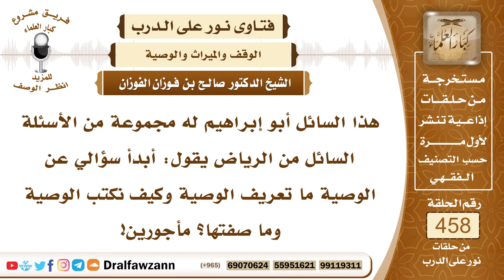6461- معنى الوصية وأحكامها وكيفية كتابتها - الشيخ صالح الفوزان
"6461- هذا السائل أبو إبراهيم له مجموعة من الأسئلة السائل من الرياض يقول: أبدأ سؤالي عن الوصية ما تعريف الوصية وكيف نكتب الوصية وما صفتها؟ مأجورين!
الجواب: الجواب: بسم الله الرحمن الرحيم.الحمد لله ربِّ العالمين، وصلى الله وسلم على نبيِّنا محمد وعلى آله وصحبه أجمعين!
الوصية هي مأخوذة من الوصي وهو الوصل؛ لأن الموصي يصل ما بعد الموت بما قبل الموت، إذًا فالوصية هي التفويض بالتصرف بعد الموت، تفويض جائز التصرف بالتصرف بعد الموت.
 وهي تتكون من موص وموص إليه وموص له وموصى به، هذه هي أركان الوصية.
 والوصية تنقسم إلى قسمين:
قسم واجب.
وقسم مستحب.
أما الوصية الواجبة فهي أن يوصي بما له وما عليه من الحقوق التي ليس فيها إثباتات ووثائق خشية أن تضيع فيوصي بما عنده من الودائع وما عليه من الديون للناس وما عليه من الحقوق الواجبة للناس؛ لأجل أن تؤدى عنه بعد وفاته، وتبرأ ذمته بذلك يعني إذا أوديت. وكذلك يوصي بما له من الحقوق عند الناس إذا كان له ودائع عند الناس أو ديون عند الناس وليس فيها وثائق فإنه يوصي بها ويبينها؛ لأنه لا يدري متى يأتي أجله فيكون قد أوصى بهذه الأشياء؛ لئلا تضيع خصوصًا إذا أراد أن يسافر للحج أو غيره أو يذهب للجهاد أو غير ذلك فإنه يوصي بما له وما عليه وهذا هو الذي جاء به الحديث الصحيح عن النبي ﷺ أنه قال: «ما حقّ امرئ مسلم يبيت ليلتين إلا ووصيته عند رأسه»
والنوع الثاني من الوصية: الوصية المستحبة وهي أن يوصي بشيء من ماله بعد موته في أعمال البِرِّ ليكون ثوابه يجري عليه بعد موته في حدود الثلث فأقل لقوله ﷺ: «الثلث والثلث كثير إنك أن تذر ورثتك أغنياء خير من أن تدعهم عالة يتكففون الناس» فلا يضايق الورثة بأن يوصي بمقدار كثير من المال بل يوصي بالثلث فأقل، وكونه أقل من الثلث أفضل من الوصية بالثلث؛ لأن الثلث هو الحد الأعلى، هذه الوصية مستحبة لمن كان عنده مال كثير، قال تعالى: ﴿كُتِبَ عَلَيْكُمْ إِذَا حَضَرَ أَحَدَكُمُ الْمَوْتُ إِنْ تَرَكَ خَيْرًا الْوَصِيَّةُ لِلْوَالِدَيْنِ وَالْأَقْرَبِينَ بِالْمَعْرُوفِ﴾ [البقرة : 180] وهذا كان قبل أن تفرض المواريث، فلما فرضت المواريث فإنه لا تجوز الوصية للورثة لا للوالدين ولا لغيرهم؛ لقوله ﷺ: «إن الله قد أعطى كل ذي حق حقّه فلا وصية لوارث» إذًا فيستحب أن يوصي بالثلث فأقل لغير وارث، ويكون ذلك في أعمال البِرِّ من أجل أن يجري الثواب له بعد وفاته.

السيرة الذاتية:
للاشتراك في قناة الشيخ صالح الفوزان

7_ الشيخ عبد الله الغديان

رئيس الفريق
لمشروع كبار العلماء